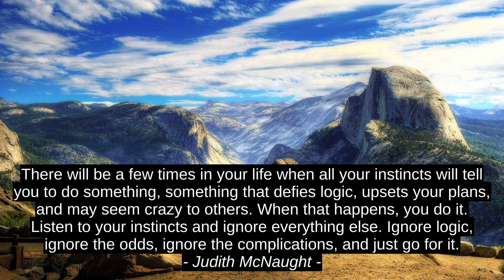Best 3 Quotes - Angelos Michalopoulos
Lara Casey, Judith McNaught, Angelos Michalopoulos, quotes, inspiration, top, citation, success, motivation, best